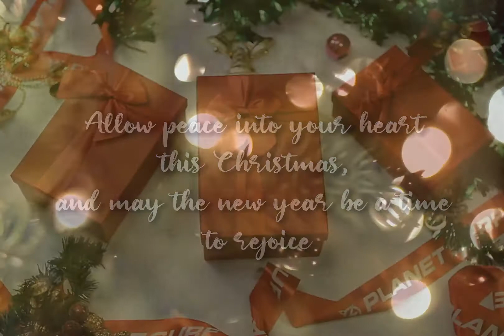Season's Greetings from Planet Surf!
Tis' the season for a happy holiday, may your days be merry and bright filled with love and gifts.

All of us from Planet Surf we wish you a Merry Christmas and a Happy New Year!